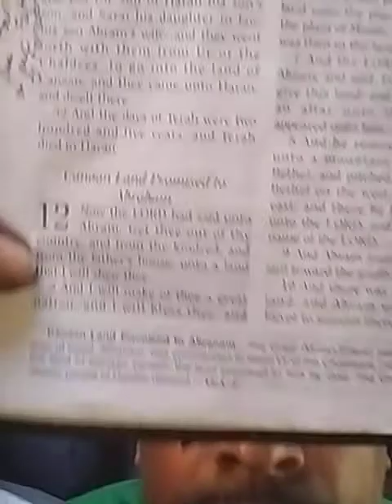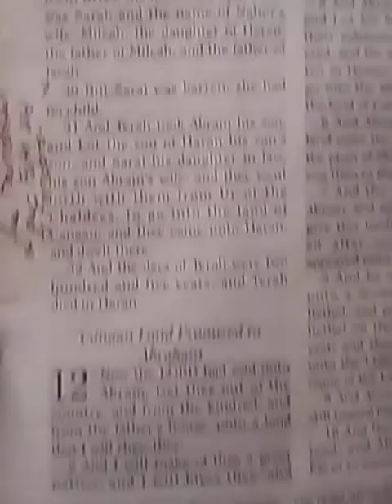GENESIS 12:7. The LORD appeared unto Abram. Study w/me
Will we answer to our part of the covenant and start stepping up to the plate after our relationship and covenant w/ our Father. Just how lost are we? Strange.